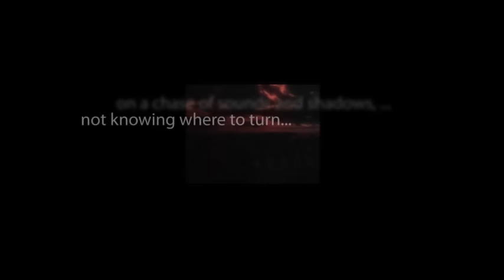CBS Radio Mystery Theater "Human Error" written by Elspeth Eric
After unintentionally causing the hospitalization of a young woman, a man experiencing a midlife crisis falls for her.